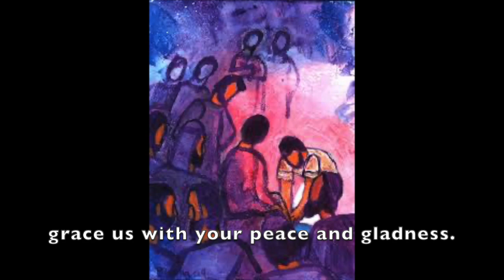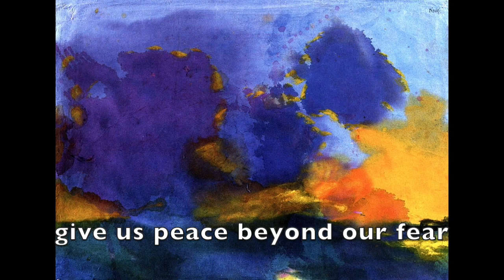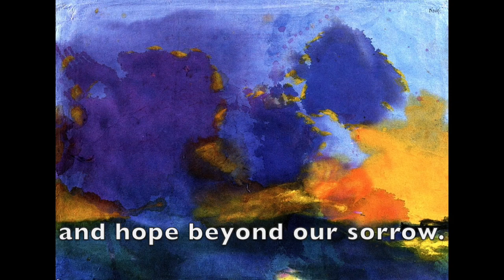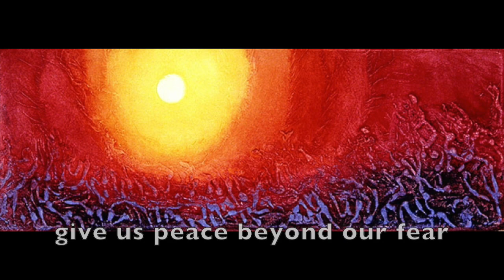Healer of Our Every Ill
Music for 14th St